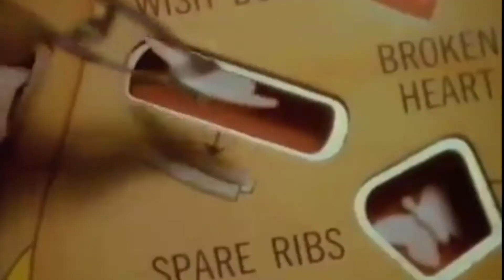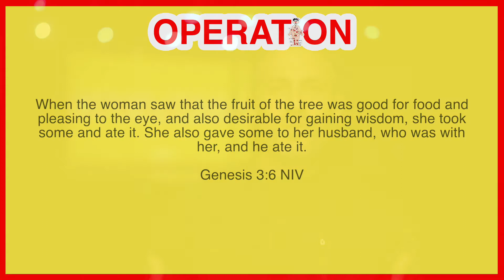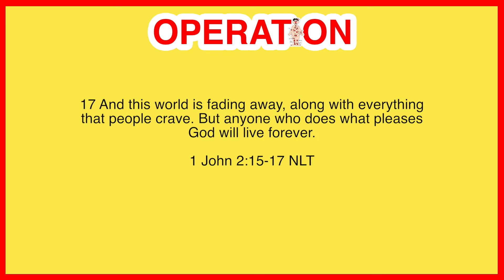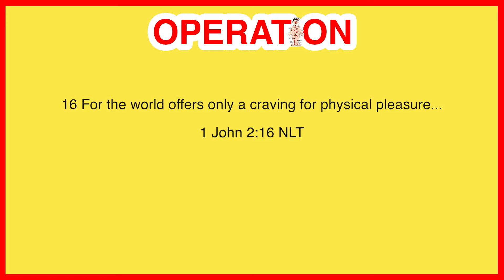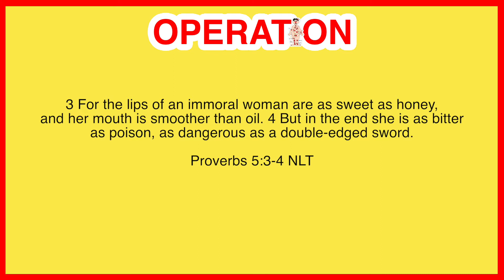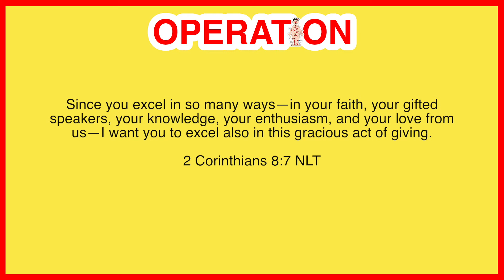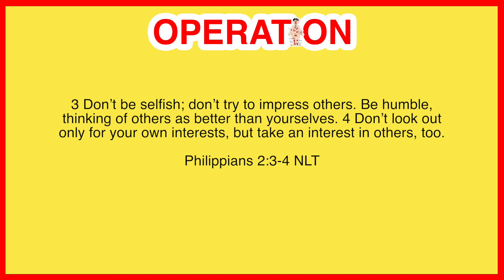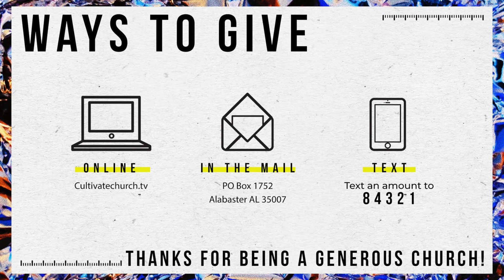Operation - Preexisting Conditions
A pre existing condition is an illness or injury that you have before you start a new health care plan. We all have pre existing conditions in our life. Discover what they are and how the Great Physician can heal us.

Don't forget to check out the links provided below to continue your experience with Cultivate Church Online.